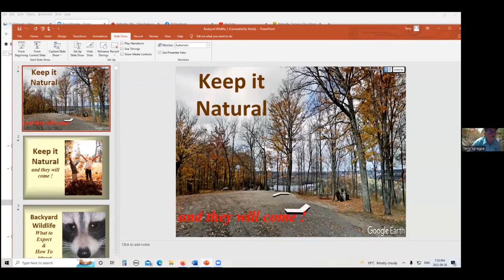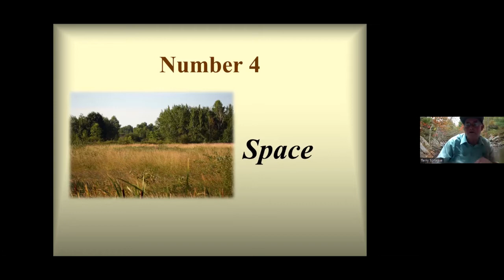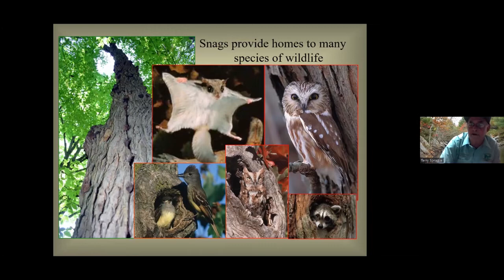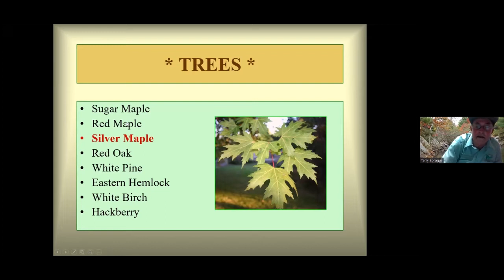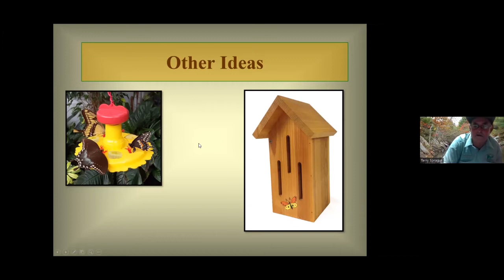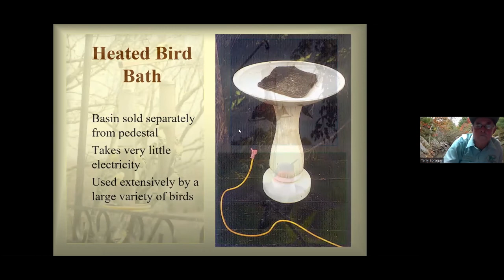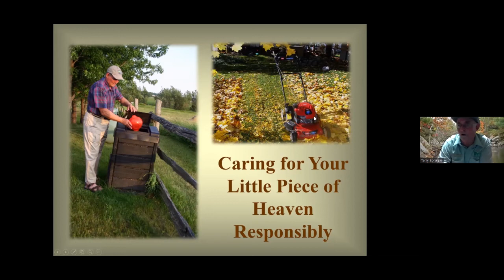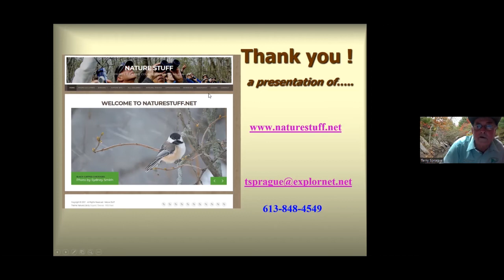Terry Sprague:Keep it Natural and They Will Come presented by Environment Haliburton {EH}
Terry Sprague, an Ontario naturalist, describes ways that we can maintain our properties in a way that supports biodiversity.